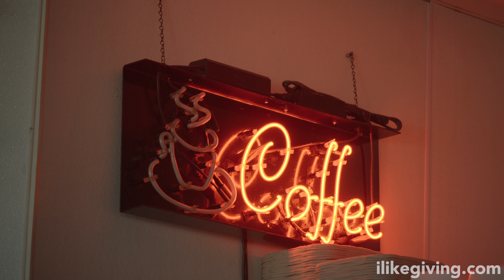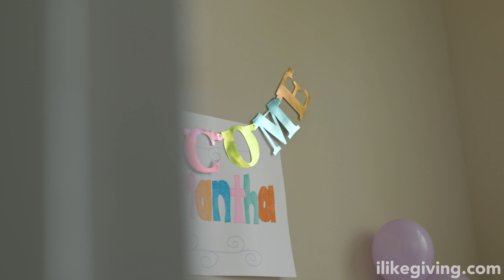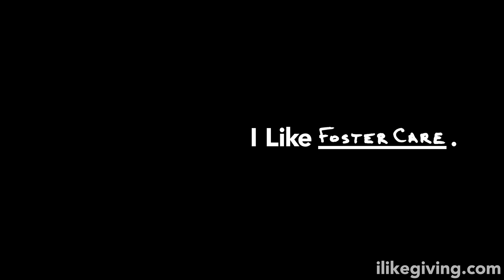I Like Foster Care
The Hutton's discover generosity in the form of opening their hearts and home to kids around them.
We hope you and your friends will be as inspired by it as we are.